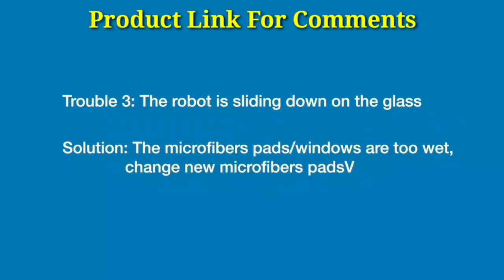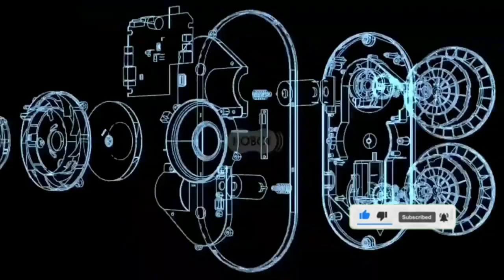Cleaner Robot Automatic Window - Control via Smartphone - gadget home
HOBOT,388 Window Glass Cleaning Automatic Smart Robot Cleaner with Ultrasonic Water Spray and Control via Smartphone or Remote

FMART Window Cleaner Robot Automatic Window Cleaning for High Rise Windows Ceilings Tiles with Remote 12pcs mops T8pro Smart Window Cleaner Robot

((Product Link))